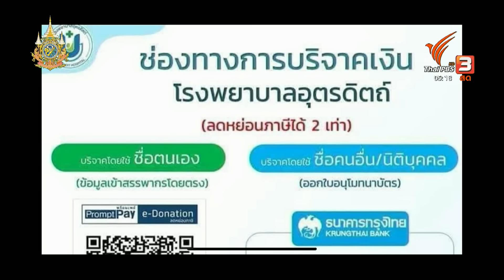พายุฤดูร้อนพัดถล่มหาดใหญ่ เสาไฟฟ้าล้มระยะทางยาวเกือบ 100 เมตร | วันใหม่ไทยพีบีเอส | 6 พ.ค. 67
เกิดพายุฤดูร้อนหลายพื้นที่ สร้างความเสียหายเป็นจำนวนมาก อย่างที่จังหวัดสงขลา พายุฤดูร้อนพัดป้ายโฆษณาไปทับเสาไฟฟ้าแรงสูงลมลงมาเป็นทางยาวเกือบ 100 เมตร ไม่มีผู้ได้รับบาดเจ็บหรือเสียชีวิต